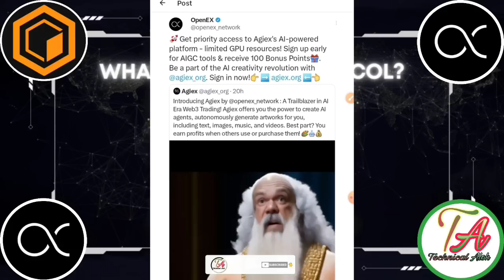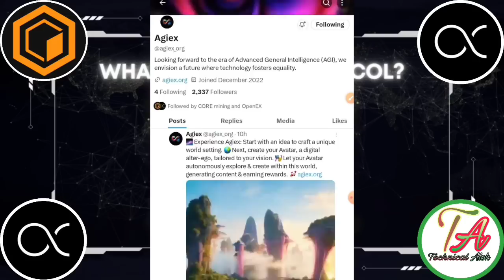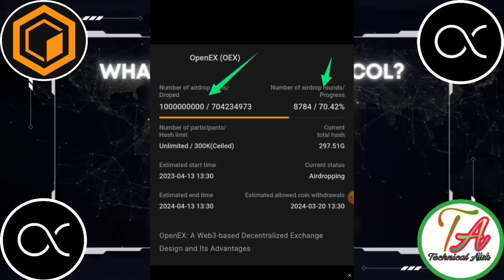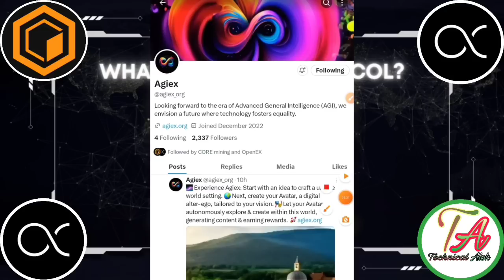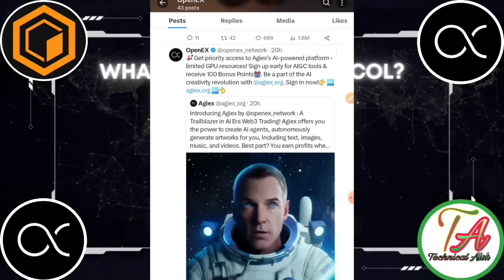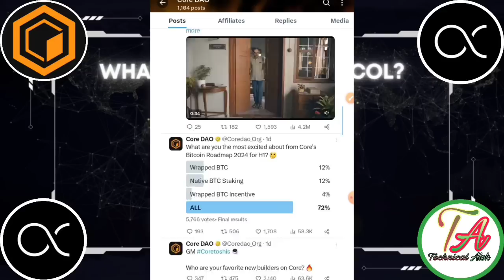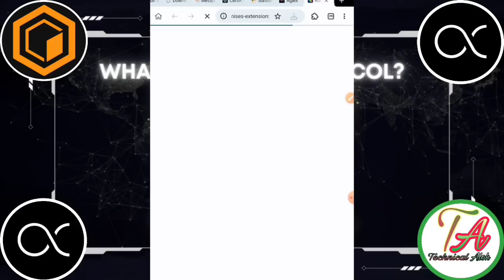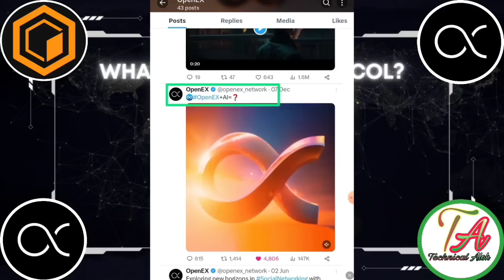Core OEX Airdrop Update। OpenEX Add AI Feature ✅। Satoshi OEX Coin Price। Core Airdrop 💵🔥।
Link Teligram pe milega Dosto=}

Search Teligram=} technical alok

       Please।    =} 🔔🔔🔔🔔

     Thanks
                  For
             " Technical_Alok  "